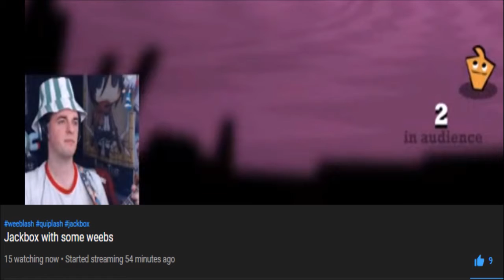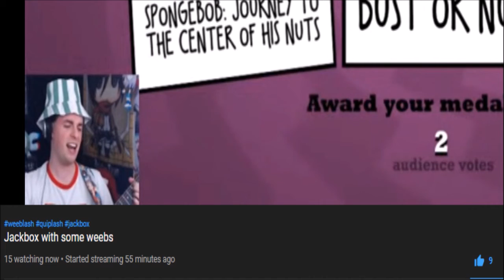Kid Yuki's ultimate cover of wonderwall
You're my Wonderwall :3